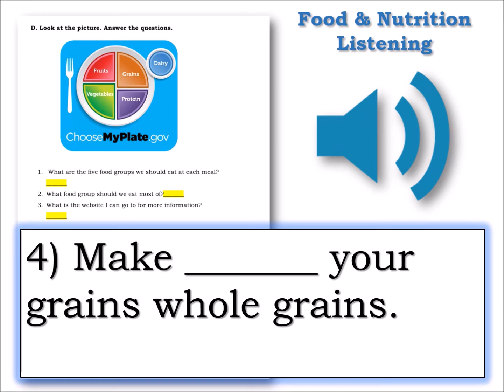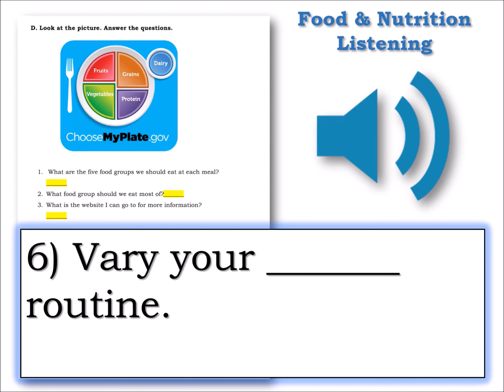ESL HCC 2 01 09 Listening D